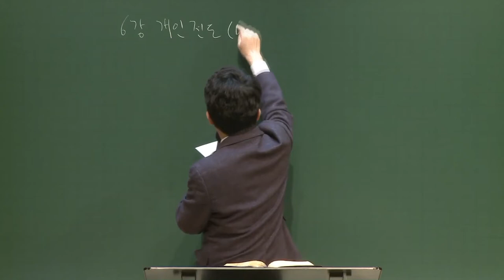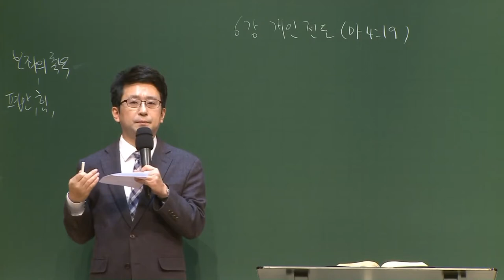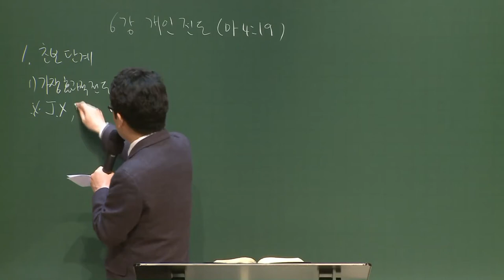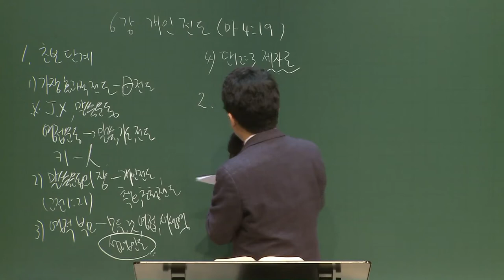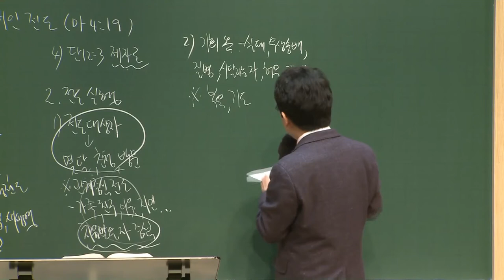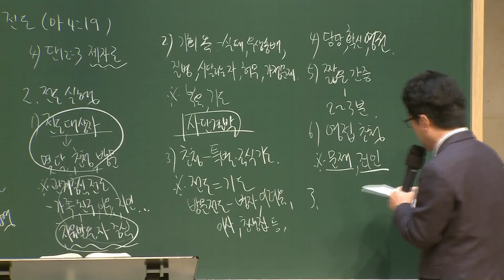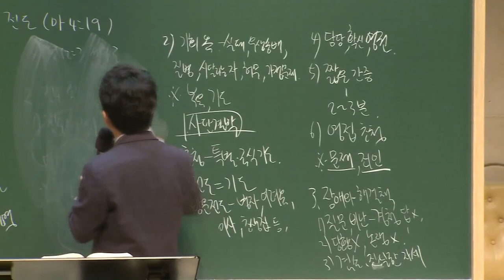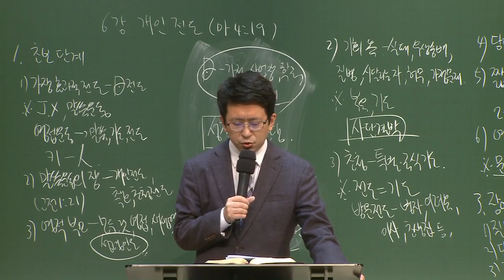[예원교회] 경기3 - 목요 사역자 조장 훈련 - 개인전도 - 김대희목사 - 2021.03.18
마태복음 4:19
개인전도
김대희목사